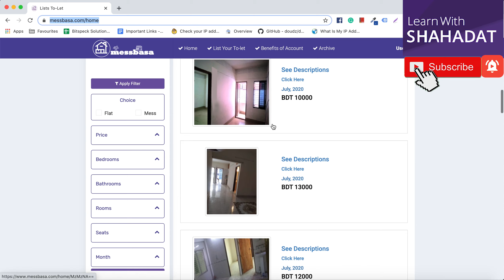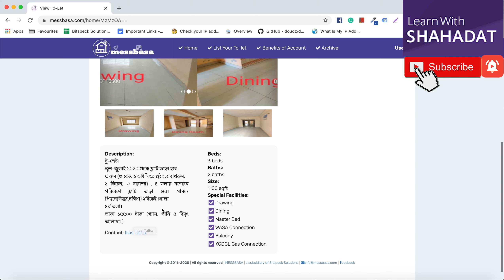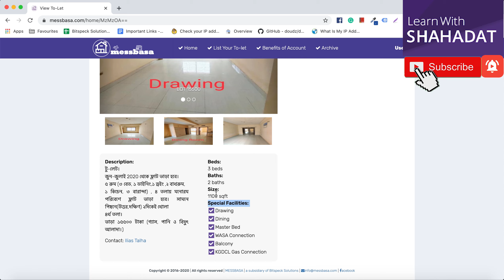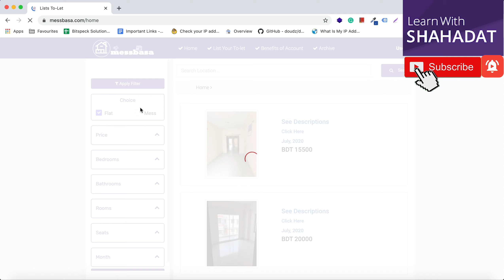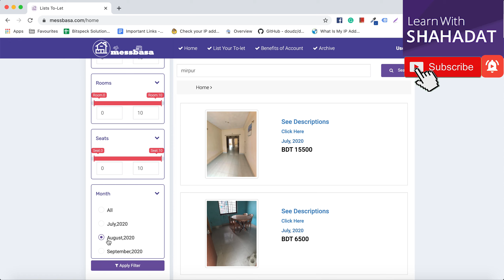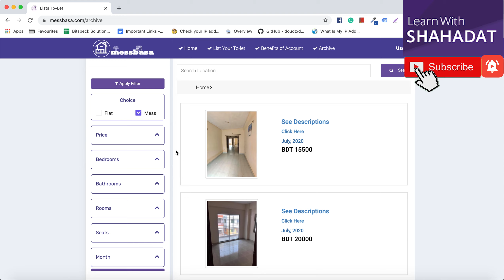TO-LET | messbasa.com | সহজেই বাড়ী ভাড়ার বিজ্ঞাপন দেখুন | Learn with Shahadat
I am Shahadat & You Are watching Learn With Shahadat .

YouTube Tutorials are one of the best places for self-learning and self-improvement. We are creating videos to help people self improve.